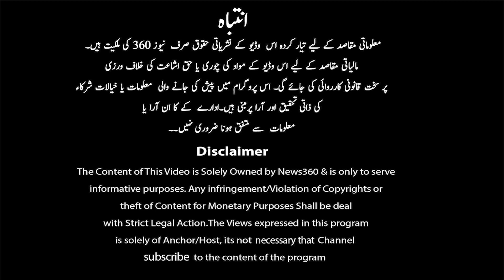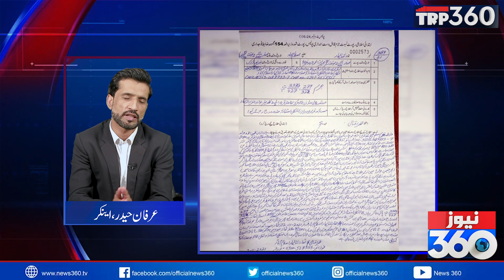Jeep rally champion Salma Khan’s car Hit Motorcyclist in Islamabad | TRP 360 | Important Revelations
Man killed as racer Salma Khan’s car hit motorcyclist in Islamabad
Women Racer Salma khan crushed 2 bikers in Islamabad
Jeep rally champion Salma Khan
Pakistani Racer Salma Marwat Khan Accident In Islamabad | 3 Nov 2021
Pakistan's no1 Women jeep racer super Salma khan